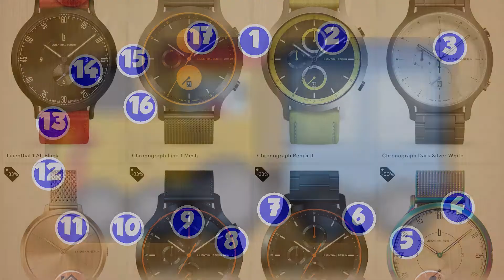Dots game - connect numbers - (and letters) - 3+ quite nice for learning in foreign languages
Learn numbers and letters in different languages.
Collegare punti e numeri contains 60 different pictures in which you should join, one by one, the dots shown.

CONNECT THE DOTS WITH LETTERS AND NUMBERS
The game offers two ways to connect the dots:
ABC: starting with "A", you must touch each of the letters to form the complete figure.
Numbers: you learn to sort the numbers from 1 to 20.

As the dots are connected, the numbers and letters of the alphabet will be pronounced to make the learning process easier.

DIFFERENT PICTURE CATEGORIES
- Transportation
- Animals
- Fruits
- Professions
- Musical instruments

A perfect way to teach to recognize and pronounce numbers and letters of the alphabet in a simple and fun way. You will love to play connecting the dots and learn while having fun. You will be surprised to find objects that are hidden behind the dotted line.

The game contains different languages and pronunciations to learn: English, Spanish, French, German and Italian.